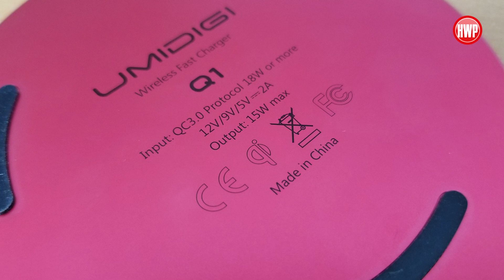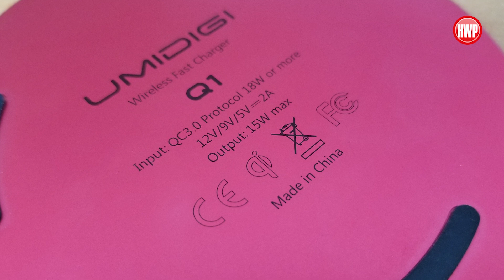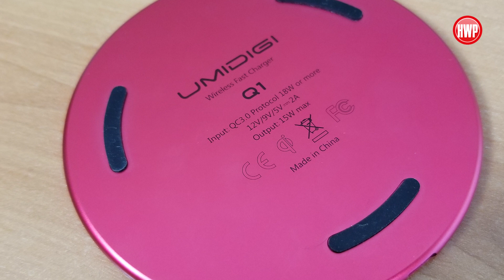Dünyanın en hızlı kablosuz şarj cihazını inceledik! | Umidigi Q1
Daha önce kutu açılışını yaptığımız "Dünyanın en hızlı kablosuz şarj cihazı" olan Umidigi Q1, 15W'a kadar Qi kablosuz şarj desteği sunabiliyor.

İnce  ve oldukça şık yapıya sahip olan Q1, Qi kablosuz şarj standardını destekleyen tüm telefonlar ile uyumlu bir yapıya sahip.

Umidiqi Q1 Destekleyen Telefonlar;

15W:   UMIDIGI Z2 Pro

10W:   Samsung Galaxy Note9 / S9 / S9+ / Note8 / S8 / S8+/Note7 / S7 / S7 edge /S6 edge+ / Note 5 / Huawei Mate RS              Xiaomi Mix 2S

7.5W:   iPhone X / iPhone 8 / iPhone 8 Plus (iOS 11.2 veya güncel yazılımları desteklemektedir)

5W:      Samsung S6/S6 edge
             Google Nexus 7 (2013) / 6 / 5 / 4
             LG G2 / G3 / G6 Plus / Lucid 2 / Lucid 3
             LG Optimus F5 / Optimus G Pro / Optimus it L-05E / Spectrum 2
             LG Vu 2 / Vu 3 / V30 / V30 Plus
             Microsoft Lumia 950 / 950 Dual Sim / 950 XL / 950 XL Dual Sim